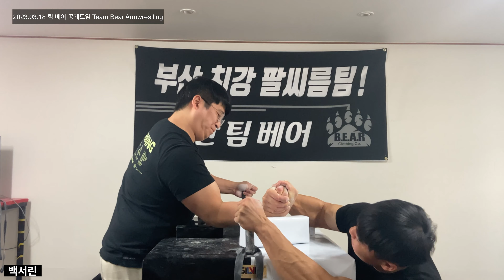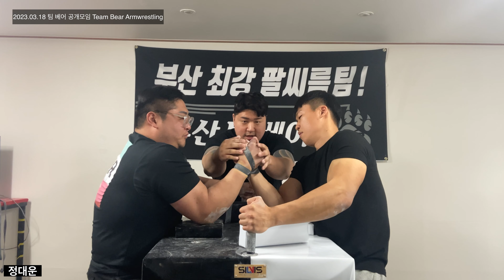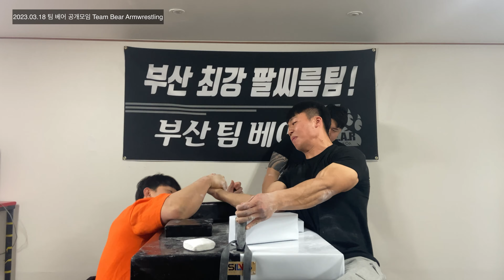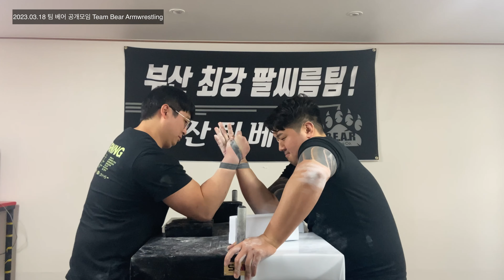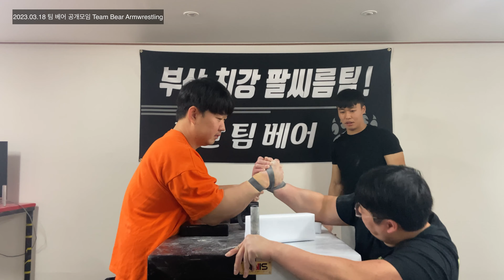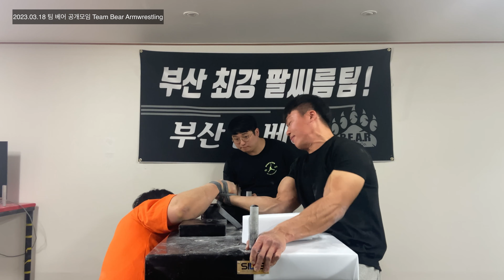[팔씨름]팀 베어 공개모임 2023.03.18